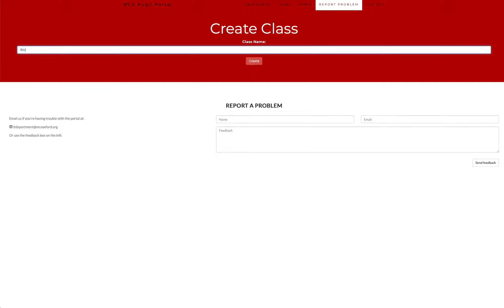All information valid or correct (create class)